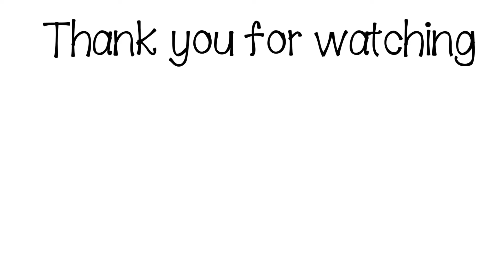REAL LIFE ROLLER COASTER: DLR Ride Timelapse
I love roller coasters and one of London train service always remind me of roller coaster. Sometimes I just go for a train ride just to use and not to get from the point A to point B.

I hope you enjoy the short train ride timelapse.